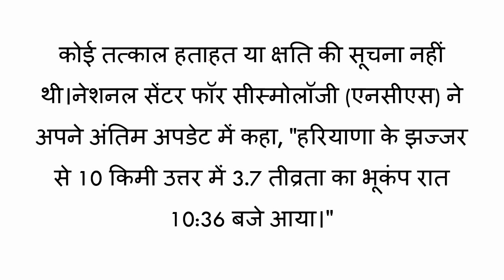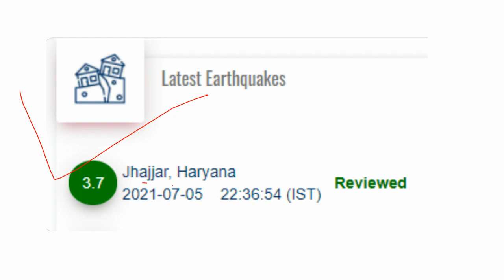BREAKING NEWS : DELHI - NCR में भूकंप के हल्के झटके !!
DELHI - NCR में भूकंप के हल्के झटके